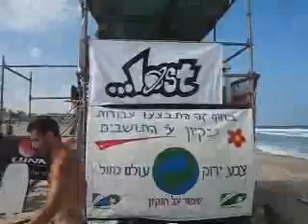Sep 20th 2008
Saturday - 20.09.08 - Special show from Yamia beach -
Short Surfreport: Waves up to 4 ft. and NW wind 13 knts. + short footage from yesterday's morning (Friday Sep 19th) Local Surfing competition - Photos and Article are  available on website
יום שבת - 20.09.08 - שידור מיוחד מחוף הימיה - תחזית קצרה: גובה הים עד 70 ס"מ ורוח צפ' מע' 12 קשרים + קטעי וידיאו נוספים מבוקר תחרות גלישת הגלים שנערכה אתמול (יום שישי 19.08). היה גדול! תמונות וכתבה תמצאו באתר